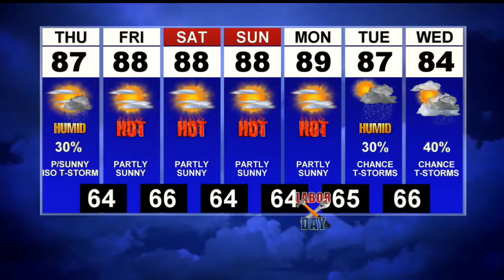First News Weather Update